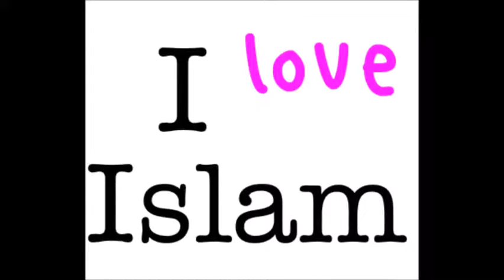gratë Quebec konvertuar në Islam